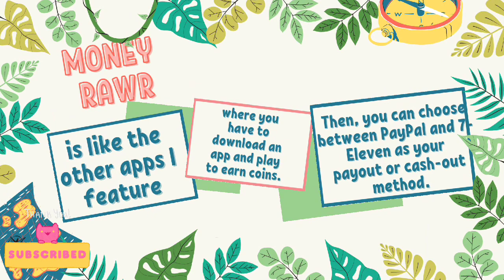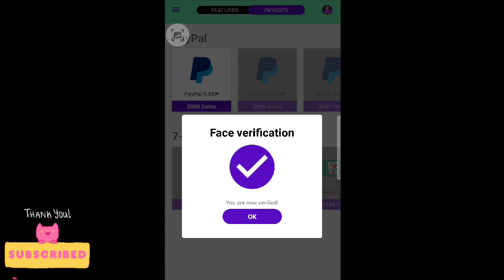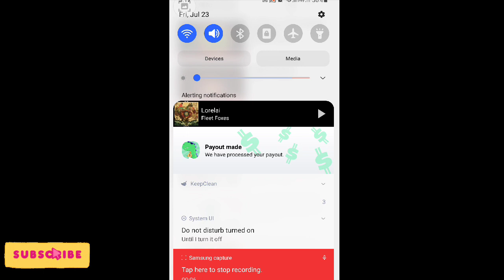LEGIT PAYING APP | MONEY RAWR | OCTI GAMING WORLD